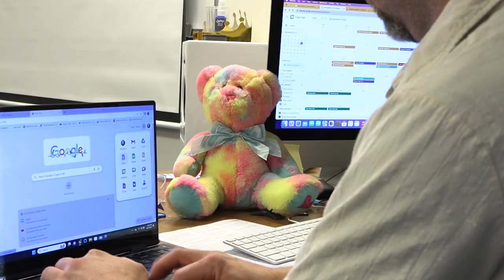Quality Time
A father must ask what's really important at the holidays

An original short featuring Brian Maticic, John Perovich, and Aurora Maticic.